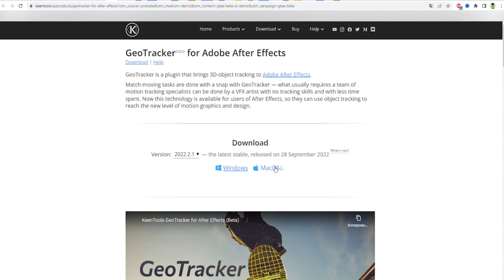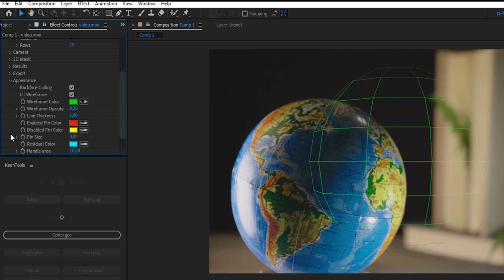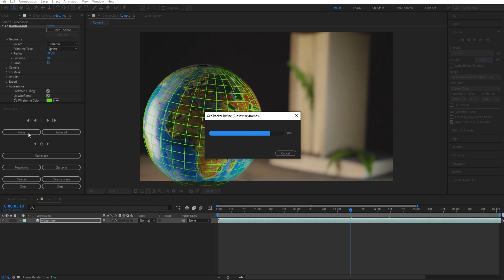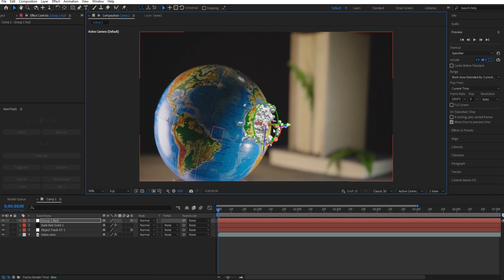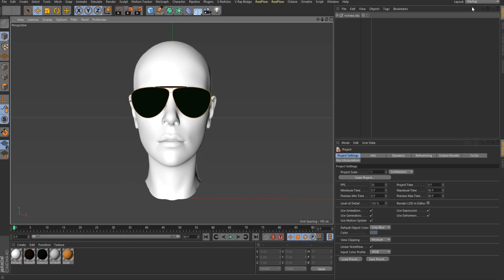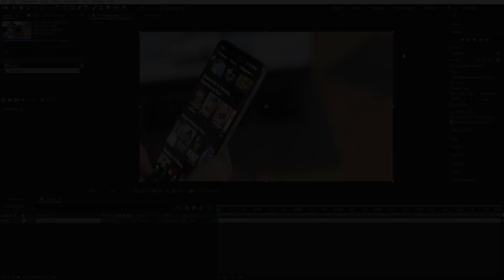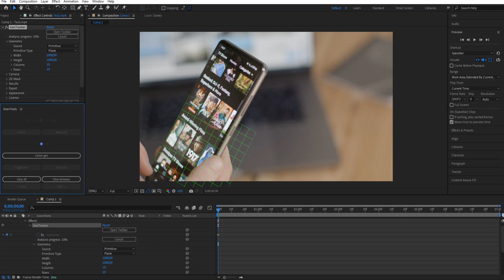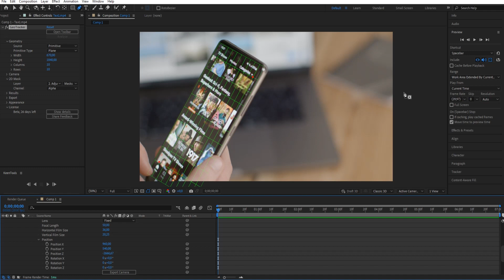Обзор GeoTracker в After Effects 2022 | Element 3D Tutorial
Вышел новый плагин GeoTracker для Adobe After Effects от Keentools. GeoTracker — плагин, который обеспечивает отслеживание 3D-объектов или 3D tracking в After Effects. В этом туториале на примере трех видео покажу как использовать 3D трекер. Разберем настройки и рассмотрим зачем нужна маска GeoTracker.

00:00 - Введение
00:28 - Как скачать GeoTracker
01:04 - Установка
01:23 - Настройки плагина; Sphere
04:23 - Tracking и поправки (Refine)
05:42 - Экспорт 3D Null
06:08 - Как добавить 3D модель в видео
08:10 - Как загрузить сетку своей 3D модели
11:14 - Как работать с маской (2D Mask)
14:35 - Остальные настройки
14:48 - Лицензия
Ваши комментарии?